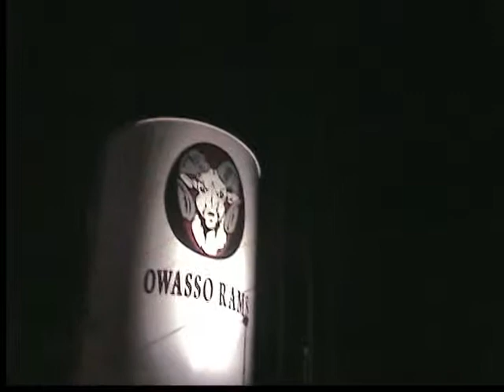"Black Friday" - DJ Rilla & The Gangbangers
EurasianEnfuegos #1 Hit Single "Black Friday" In Stores Now!!!